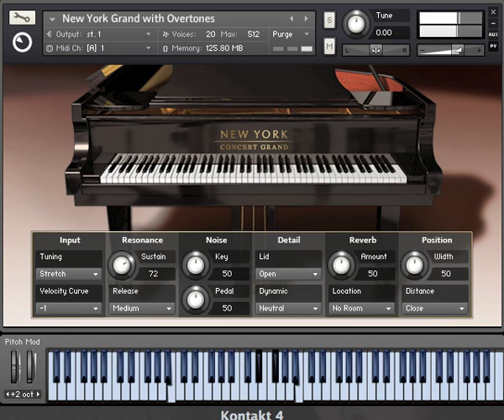Make You Feel My Love 3/3 for beginners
One of my students wants to accompany a singer and needed these tutorials.
B major, 3 parts. Third part: chorus